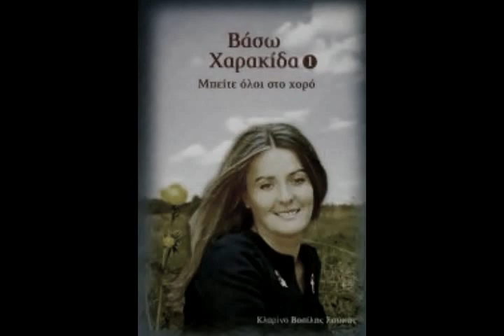ΧΑΡΑΚΙΔΑ ΒΑΣΩ- ΤΡΑΓΟΥΔΑΓΕ ΜΙΑ ΛΥΓΕΡΗ'''